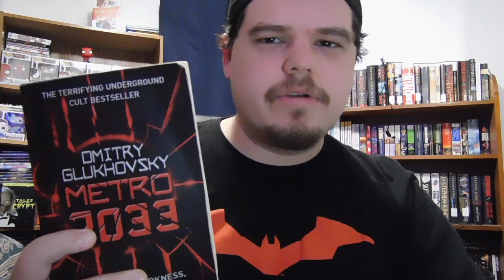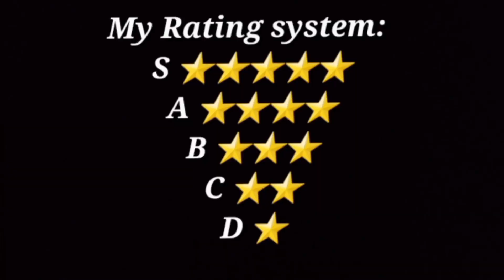Metro 2033 - Book Review